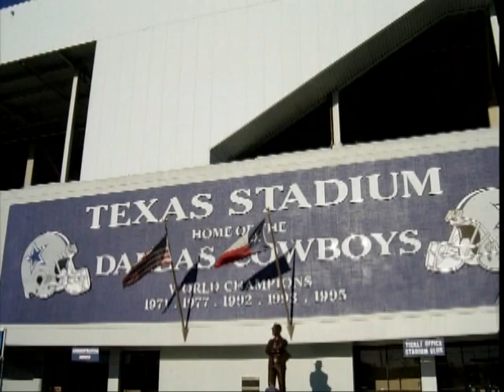Life In Dallas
Great video on what it is like to live in Dallas.  Many people in the video are transplants from other cities, so if you are thinking of moving to the area, please check this out.